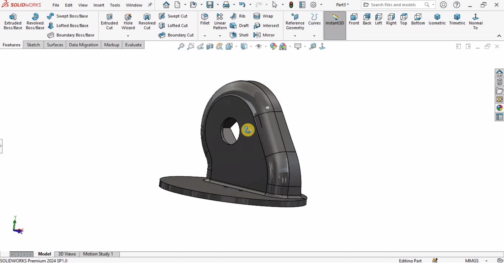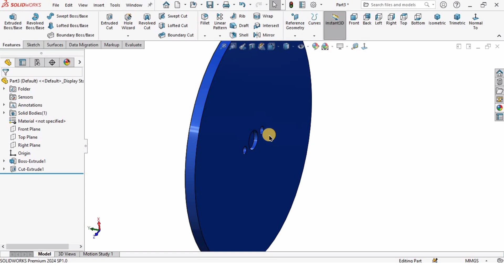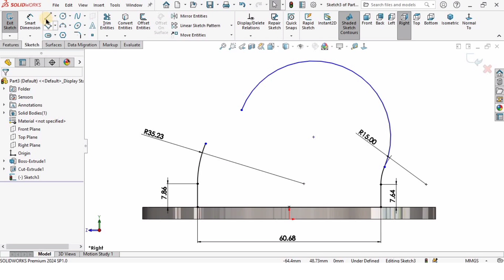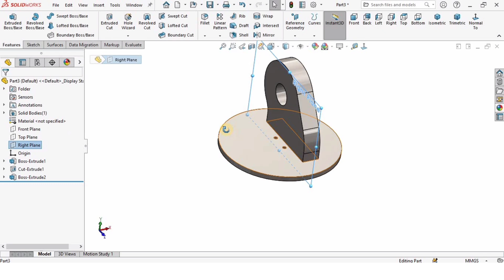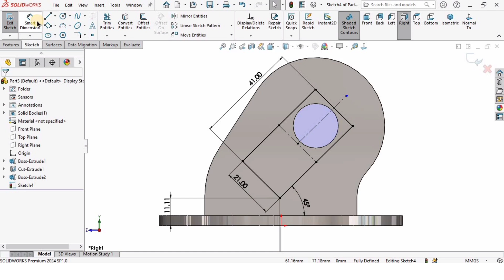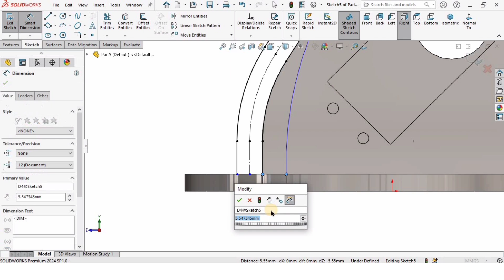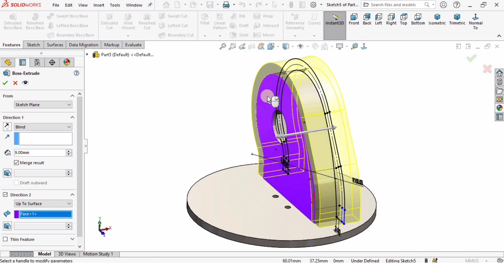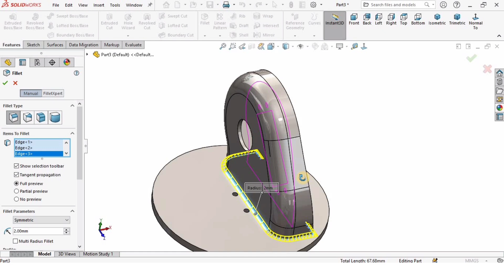Robotic Arm Waist Design in SOLIDWORKS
In this SolidWorks tutorial, I explain how to model the “waist” component of a robotic arm. Starting from a new part file, I walk through the sketching and solid modeling steps required to create this important structural element. The waist connects the base of the robotic arm to the longer upper link, playing a key role in both support and rotation.

This part is essential for enabling the robotic arm’s movement and stability. It acts as a rotating joint between the foundation and upper segments. Follow along as we continue to build each component of the robotic arm, preparing for the final assembly in SolidWorks.